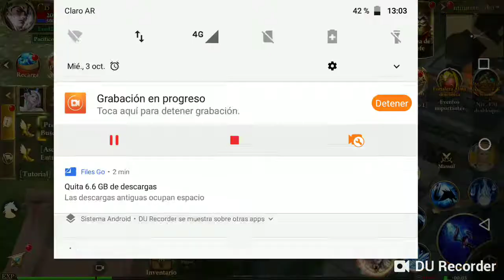Para mañana 4 de octubre: último día de clasificación de recursos